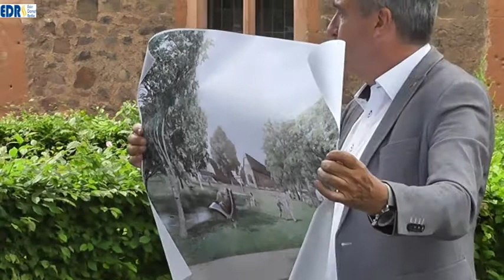Übergabe des Ostflügels an die Stadt Frankenberg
Mit der symbolischen Schlüsselübergabe an Bürgermeister Rüdiger Hess, Frankenberg endet die Geschichte des sogenannten "Ostflügels" am ehemaligen Frankenberger Landratsamt, dem Kloster St. Georgenberg. Der Landkreis Waldeck-Frankenberg unterhält im Kloster die Außenstelle der Kreisverwaltung. Teile der Verwaltung ziehen in das Gebäude der Kreissparkasse Waldeck-Frankenberg um, die Kfz - Zulassungsstelle ist zur Zeit in der Auestraße in Containern untergebracht.